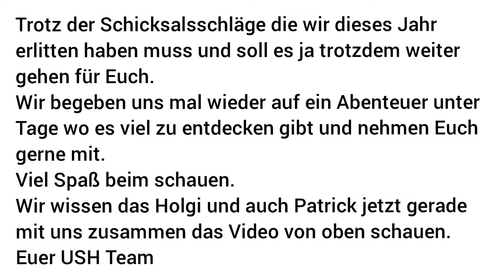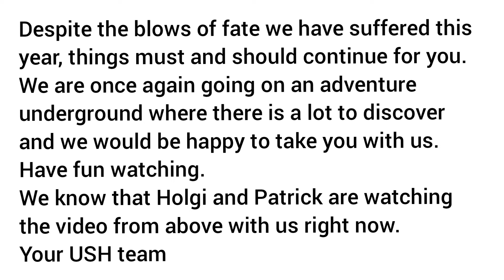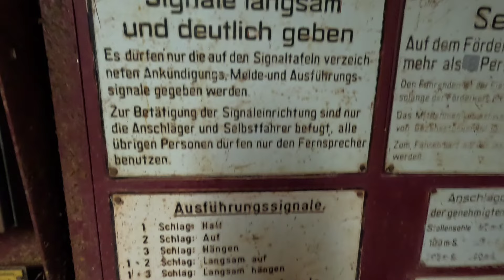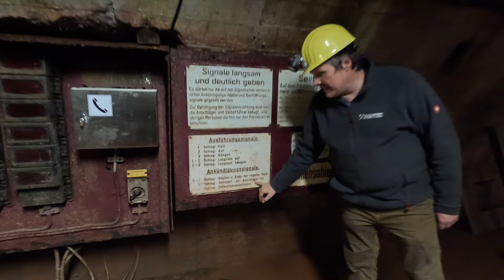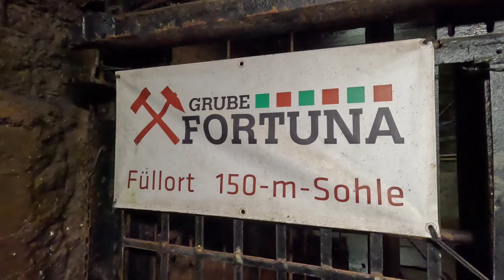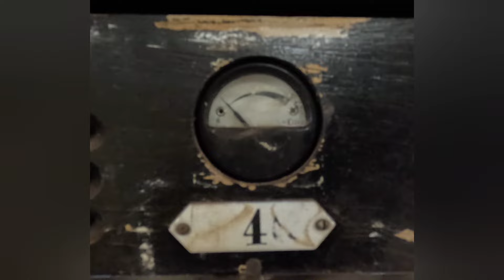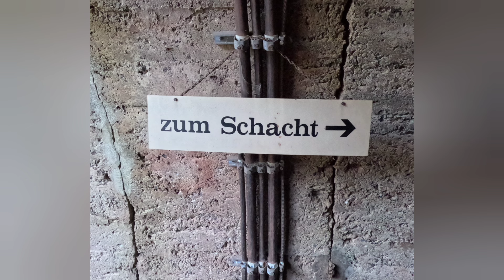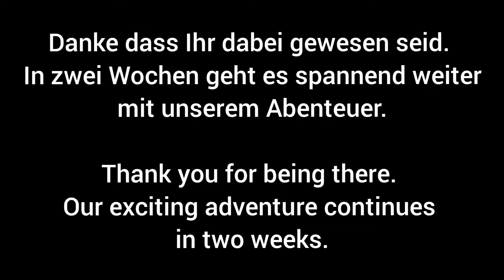Urbex|Lost Places - USH und das alte Bergwerk - Teil 1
Trotz der Schicksalsschläge die wir dieses Jahr erlitten haben muss und soll es ja trotzdem weiter gehen für Euch.
Wir begeben uns mal wieder auf ein Abenteuer unter Tage wo es viel zu entdecken gibt und nehmen Euch gerne mit.
Wir wissen dass Holgi und auch Patrick jetzt gerade mit uns zusammen das Video von oben schauen.
Euer USH Team

Despite the blows of fate we have suffered this year, things must and should continue for you.
We are once again going on an adventure underground where there is a lot to discover and we would be happy to take you with us.
We know that Holgi and Patrick are watching the video from above with us right now.
Your USH team